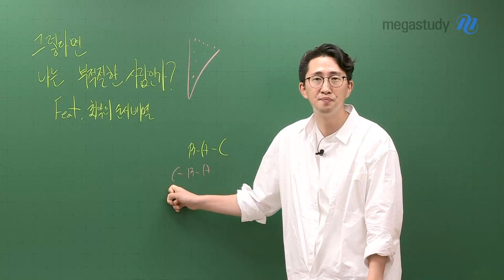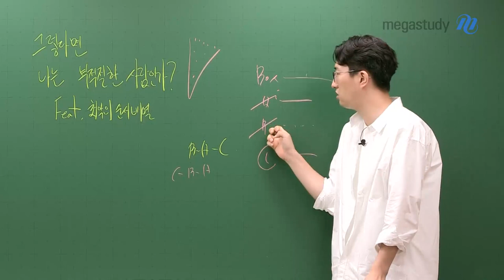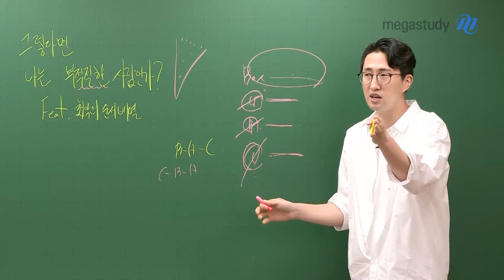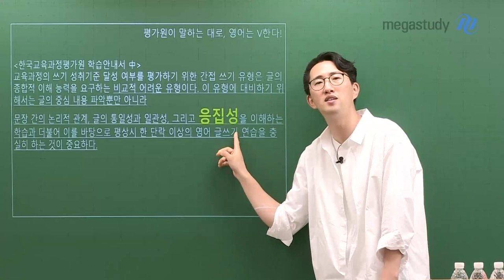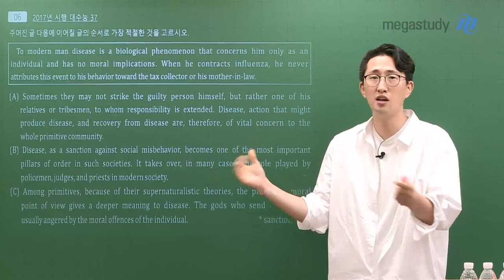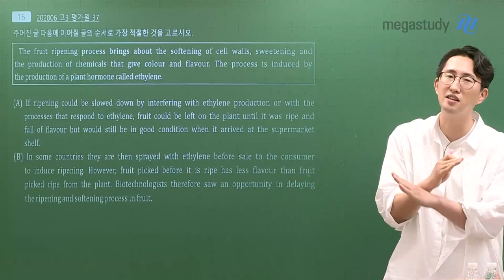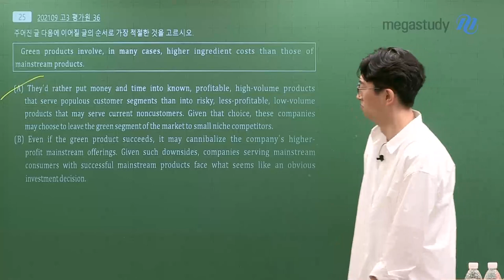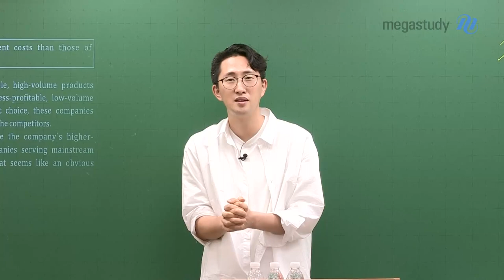[메가스터디]영어 김지영쌤 - 그렇다면 나는 부적절한 사람인가?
순서배열 문제를 풀다 보면,
'매번 정답 근처에서 틀리는데...
그렇다면 나는 부적절하고 자연스럽지 못한 전개방식을 알고 있는 사람일까?' 라는
생각이 들 때가 있을 거예요.

그렇다면 나는 부적절한 사람일까요?
아니예요. 단, 원칙을 모르는 것 뿐입니다.

평가원이 말하는 원칙을 알아야합니다.